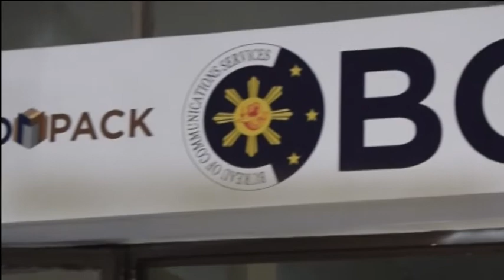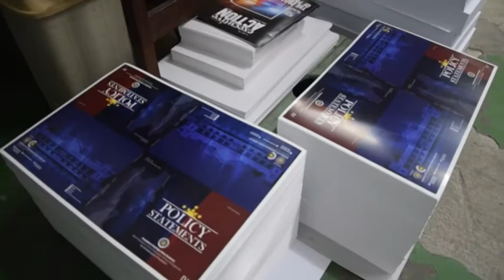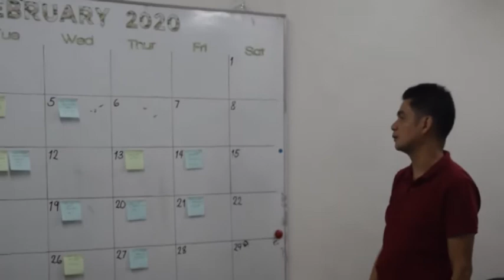BUREAU OF COMMUNICATIONS SERVICES DOCUMENTARY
Docufilm by: Loristo, Jordan, Pabilonia